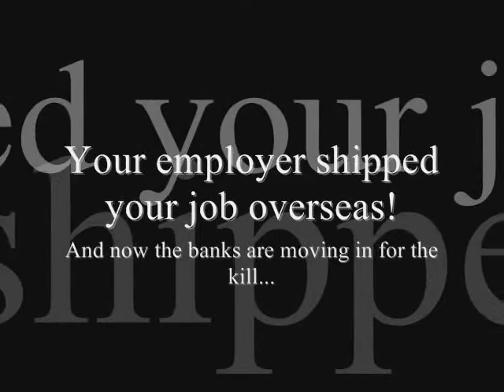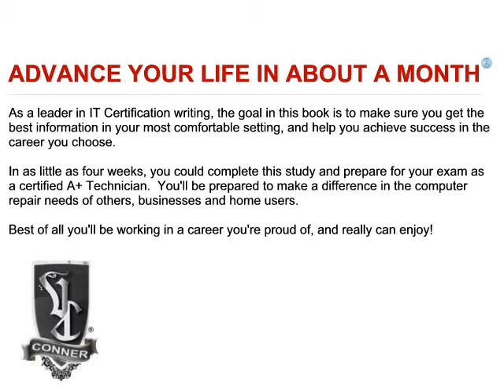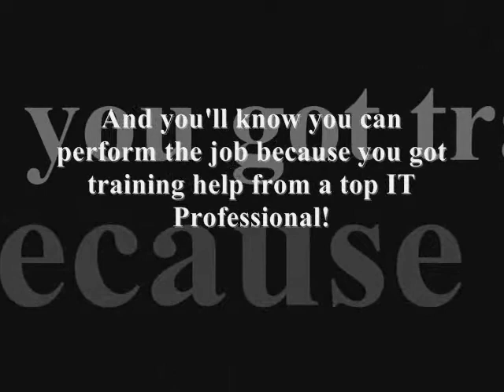Comptia A Plus Trailer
Official Book Trailer for C.V.Conner's 2011 release of CompTIA A+ Complete Home Study Guide. Available in both Kindle and Paperback editions March 20, 2011.